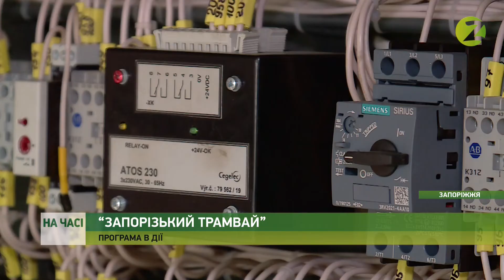На часі - У місті триває реалізація програми міського голови “Запорізький трамвай” - 07.07.2020